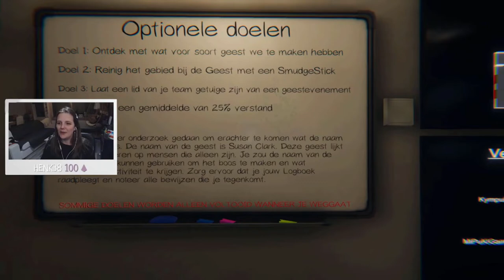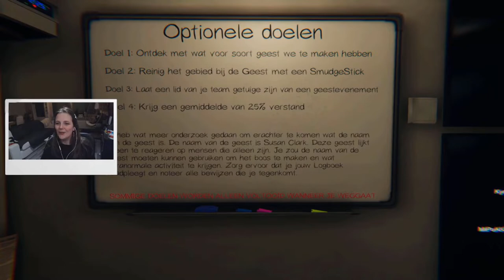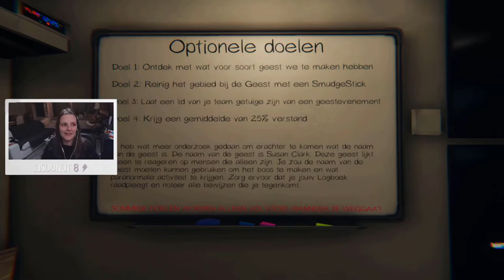Hoe doen we dat?! 😱 Eerste keer Phasmophobia met MiPuKigames en Charontje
Vorig jaar speelde ik met Halloween voor de allereerste keer Phasmophobia. Een game die ik de zomer ervoor nog niet eens durfde te kijken bij andere Twitch streamers.

Samen met medespelers MiPuKiGames en Charontje gingen wij voor de allereerste keer Willow Street House in.

Content komt uit de Twitch livestream van 31 oktober 2021.

"Ik wil leven, ik wil vrij zijn" - 🌻